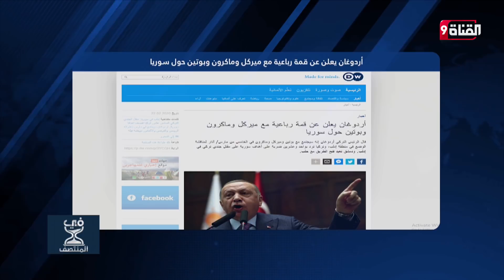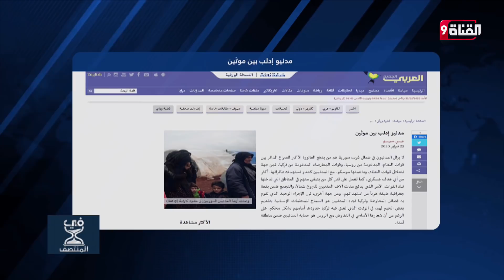روسيا توجه الاتهامات لتركيا وسط غارات مستمرة على ادلب